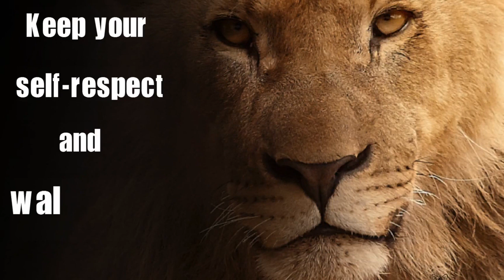Best Motivational quotes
Our channel is about Gaming, Funny videos, Shorts and Pre-wedding shoots.